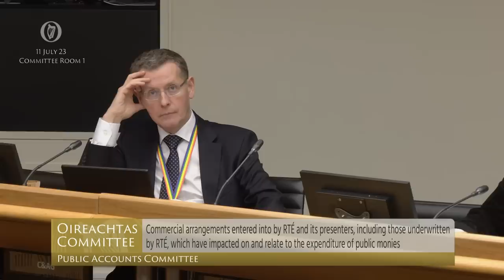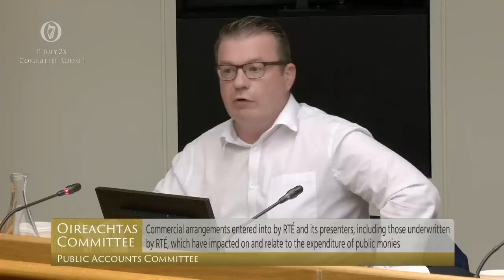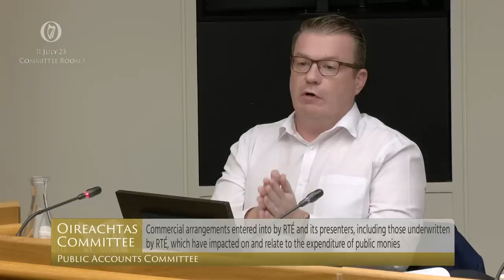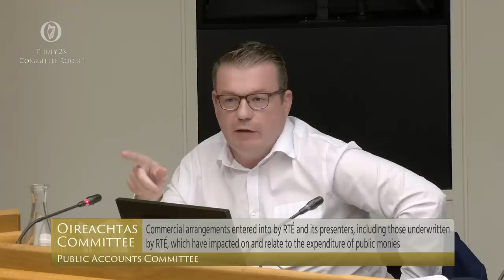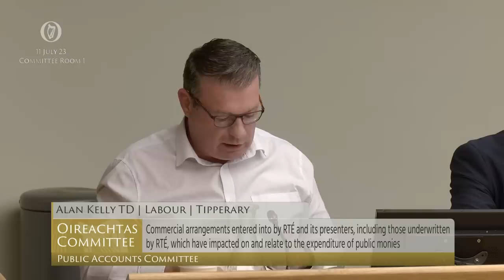'None of this is credible' - Deputy Alan Kelly- speech from 11 Jul 2023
Oireachtas Committee of Public Accounts